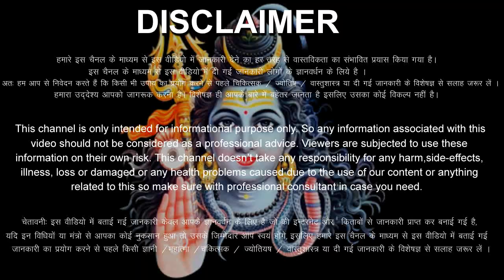धनु राशिफल 8 नवंबर 2023 बुधवार | Dhanu Rashi 8 November 2023 | Aaj Ka Dhanu Rashifal